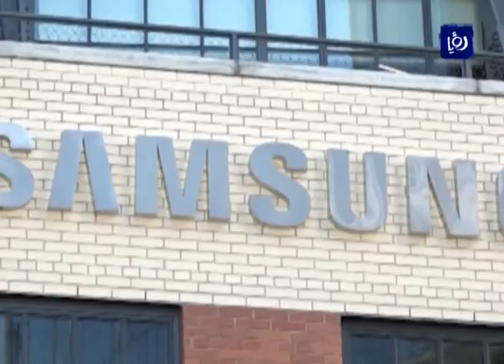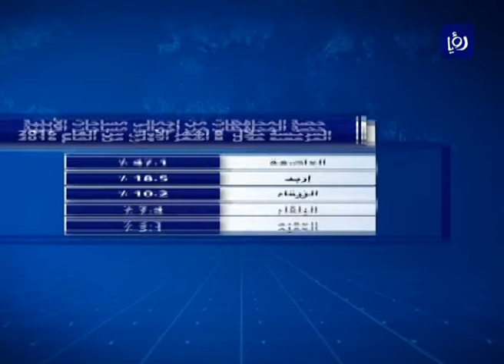النشرة الاقتصادية 16-10-2016 | Economic Bulletin